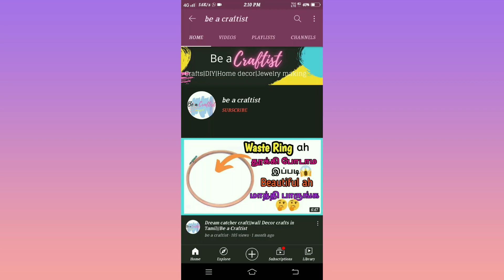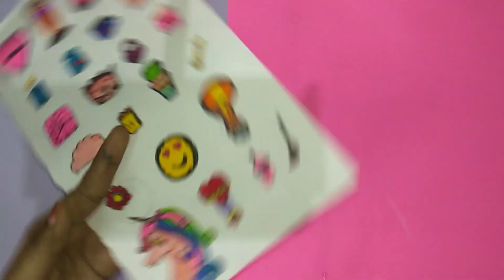Homemade stickers under Rs.20 in Tamil||Homemade sticker paper||Giveaway 2021||Be a Craftist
You can make this sticker under Rs.20 only. This is an easy method of making homemade stickers. So all please try this homemade sticker. Keep supporting friends.

double side tacky tape

PLEASE DO FOLLOW ALL THE RULES THAT I HAVE MENTIONED IN THE VIDEO TO PARTICIPATE IN THE GIVEAWAY.

✨✨✨Giveaway 2021 is conducted for three months, from 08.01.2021 to 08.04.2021✨✨✨

For participating in a giveaway, the following rules should be followed:

🔴🔴NOTE: You should follow the same rules for both channels "Be a Craftist" and "Clay gallery"🔴🔴

✨You should "watch all the videos till the end without skipping".
✨You should "like" the video and need to "comment".
✨While commenting on youtube, you should type "I'm participating in giveaway".
✨You should also need to share the video with your friends and family.
✨You should watch all the videos on the "Be a craftist" channel and "Clay Gallery"